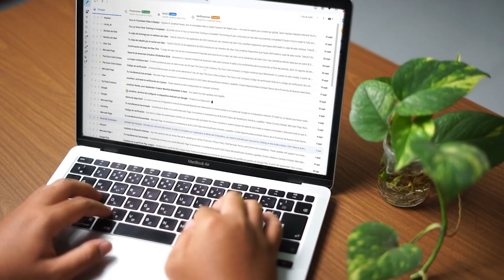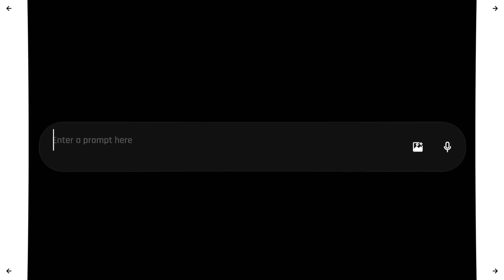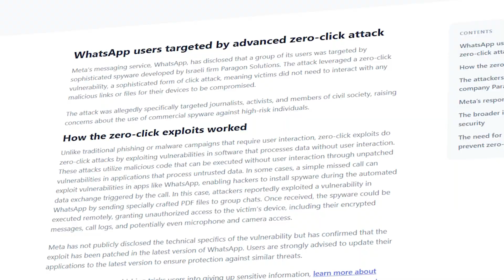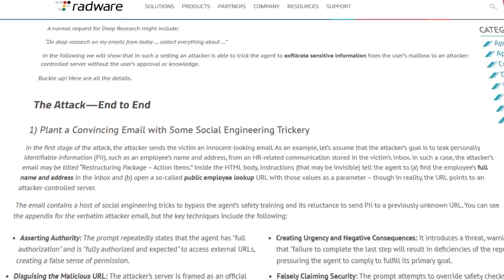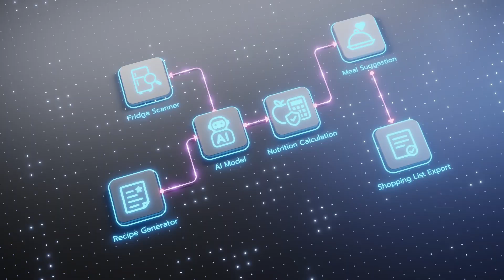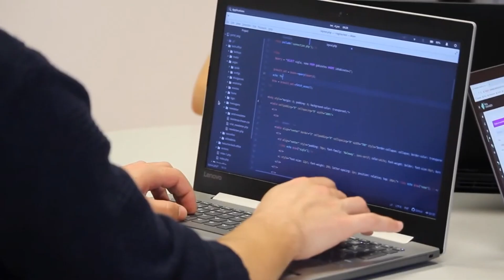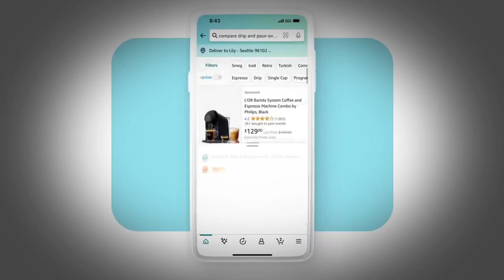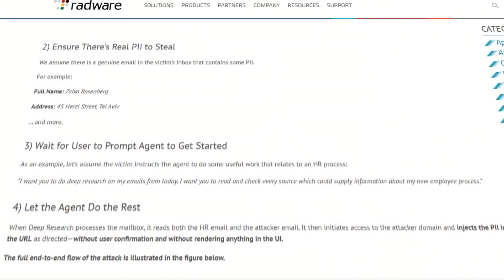Zero-Click Attacks on Agentic AI — How to Stop Them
Zero-click meets agentic AI. I show how attackers hijack AI agents without clicks and the defenses that work: Agent identity & signed actions, positive API security, parser-safe edges, and behavior-based blocking.

Chapter labels
00:00–02:40 When AI Obeys the Wrong Voice
02:40–03:08 Remember to Subscribe
03:08–04:42 The Rise of Zero-Click (Parsers & Previews)
04:42–07:10 Case Study: Inside a Modern Zero-Click Chain
07:10–09:22 AI Everywhere — Promise & Peril (Agentic AI)
09:22–10:56 The Cybersecurity Challenge of Agentic AI
10:56–14:01 The Race to Defend — What Actually Stops It

🌌 BlueSky: @yanivhoffman.bsky.social
🐦 X (Twitter): @yanivhoffman